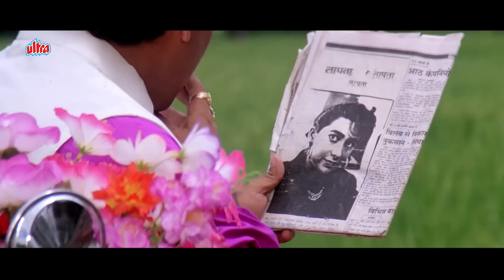नाड़े वाली चड्डी के साथ फोटो खींची | Govinda Shakti Kapoor Comedy Scenes Back-To-Back |ज़बरदस्त कॉमेडी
"Laugh out loud with hilarious comedy scenes from 'Raja Babu'! Enjoy rib-tickling moments, witty banter, and uproarious antics in this classic Bollywood comedy. Watch now for non-stop entertainment!"

Movie: Raja Babu (1994)
Cast: Govinda, Karishma Kapoor, Shakti Kapoor, Kader Khan, Aruna Irani, Prem Chopra, Gulshan Grover, Mahavir Shah
Director: David Dhawan
Producer: Nandu G. Tolani

Synopsis:

Raja Babu is a 1994 Indian Hindi-language melodrama comedy film directed by David Dhawan. It stars Govinda, Karisma Kapoor, Shakti Kapoor, Kadar Khan, Aruna Irani, Prem Chopra and Gulshan Grover, with music by Anand–Milind and lyrics by Sameer. The film was inspired from the 1992 Tamil film Rasukutty.

Plot:

Raja Singh a.k.a. Raja Babu is the sole heir to a rich village couple. He is good-hearted but is also spoilt, unsophisticated, and uneducated. Lakhan pretends to be an ally of Raja's rich father but is secretly embezzling funds. He also creates problems for Raja and his family.

Raja regularly visits the village photo studio and gets his picture taken, each time wearing a different outfit. He is always accompanied by his sidekick Nandu. He falls for Madhubala "Madhu" when he sees her photograph in the studio.

He harasses Madhu so that he can get her attention. Madhu becomes annoyed with Raja's antics and comes to his village with her entourage. In the ensuing confusion they mistake one of Raja's neighbours as Raja, Madhu's entourage kidnaps him and takes him back to their village. Later, Madhu sees one of Raja's photos as a Lawyer and mistakes his costume as the real thing. She agrees to marry him but accidentally finds out that Raja is not only not a lawyer, he is also completely illiterate. Enraged at this perceived duplicity, she rushes to Raja's house, tears up their wedding invitations, and insults Raja's father.

Raja still wants to marry Madhu, but his father refuses to grant him permission and tries to compel him to quickly marry a mentally challenged girl to save his family's honour. Raja refuses as he loves Madhu and ends up insulting the girl's parents. Angered at this insult, the girl's mother reveals a big secret regarding Raja's origins. He is actually not his parents' biological child, rather he was an orphan found on the steps of a mandir (Hindu temple), and subsequently adopted by his parents.

Raja becomes overwhelmed with gratitude and decides to do as his father says. In the meantime, Madhu understands that Raja did not deceive her and it was all a misunderstanding. She forgives him and declares her love for him. But Raja tells her about his changed situation and asks her to forget him. Madhu refuses to listen to him and pursues him anyway.

Raja's father misunderstands his son's intentions and kicks him out for breaking his promise of no longer seeing Madhu. Taking advantage of this tense situation, Lakhan plans to kill Raja's entire family and take control of their property. He along with his son Banke kidnaps Raja's parents. Raja rushes to rescue them. After a long fight, he manages to defeat his family's enemies. His father finally understands his son's deep love and respect for him and agrees to let him unite with Madhu.